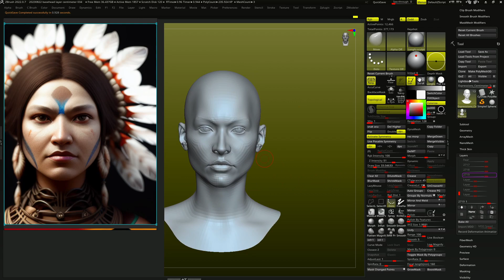zbrush, realtime 15min speed sculpting,3dconnexion,spacemouse,wacom,cintiq24,cam view